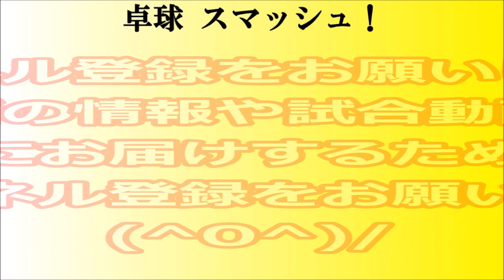木造/田中(愛工大)vs 高取/佐藤(法政大) 第89回全日本大学総合卓球選手権大会 男子準々決勝 第３試合 インカレ2019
卓球 インカレ2019 第89回 全日本大学総合卓球選手権大会(団体の部)が7/4～7/7の期間、スカイホール豊田(豊田市総合体育館)で行われました。

 男子団体 準々決勝 第３試合『木造/田中(愛工大)vs 高取/佐藤(法政大)』の模様をお届けします(^0^)/

※サムネイルに使用している木造・田中ペアの写真は
junさん(@roy_tt69)からご提供いただきました！
いつもありがとうございます。　感謝しています^^

卓球 インカレ2019 第89回全日本大学総合卓球選手権大会(団体の部)の模様をお届けしています。

卓球ファンのコミュニケーションの場として、盛り上げてください。
また、アンケートをもとに皆様のご意見をチャンネル運営や、

無断転写や無断編集、音源利用は厳禁です！発見次第、通報いたします。

【番外編 卓球】こんなんあったん？ww 大阪オープンの裏側にあの選手が登場します!!

【卓球】駒澤大学 今永・喜納ペア vs わった・川島ペア【現役バリバリの大学生に挑む】